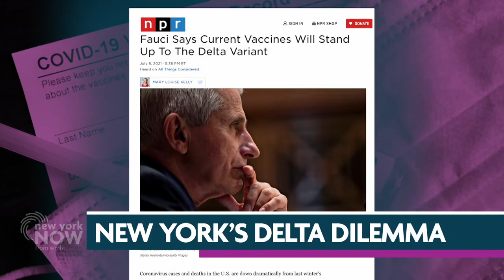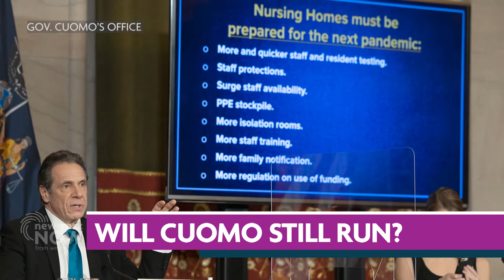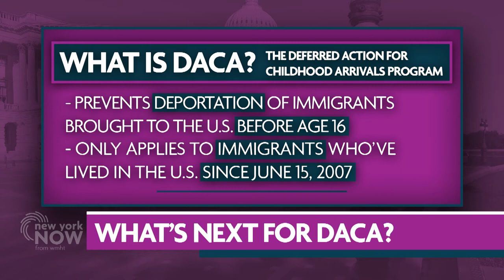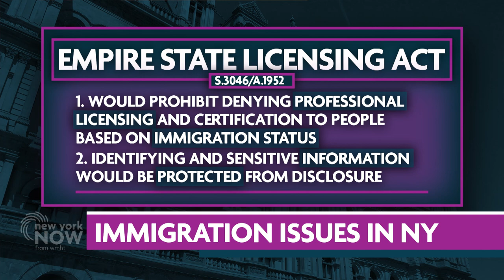Full Episode: Delta Variant Dilemma, State Democratic Chair Jay Jacobs, Immigration | New York NOW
On this week’s edition of New York NOW: As COVID-19 numbers continue to rise in New York amid the Delta variant, Gov. Andrew Cuomo makes a new push for the vaccine.

Karen DeWitt from New York State Public Radio and our own Darrell Camp join us to discuss that and the news of the week.

State Democratic Chair Jay Jacobs joins us to discuss the party's strategy in next year's elections, including the race for governor.

And Rep. Adriano Espaillat, NY-13, and Eddie Taveras from FWD.US break down the possibility of immigration reform in Congress, including a potential pathway to citizenship.